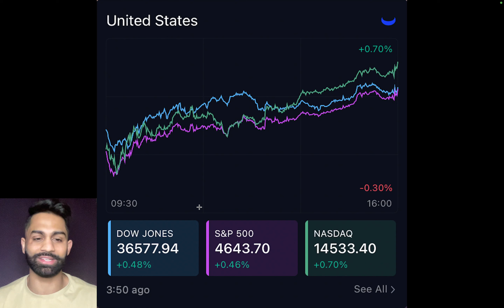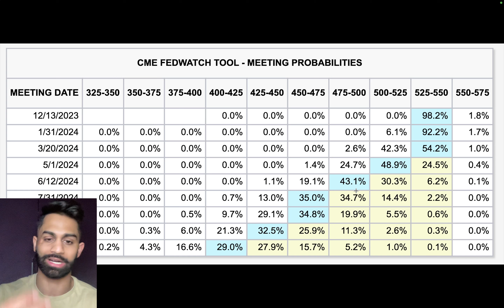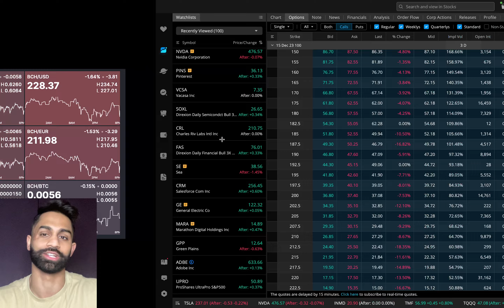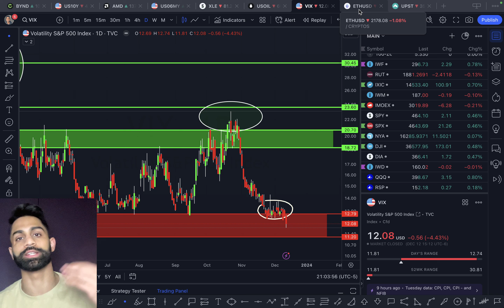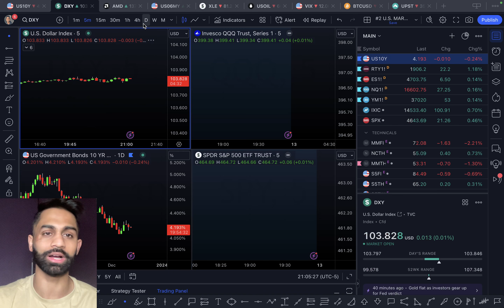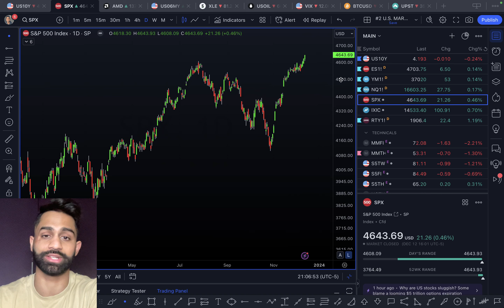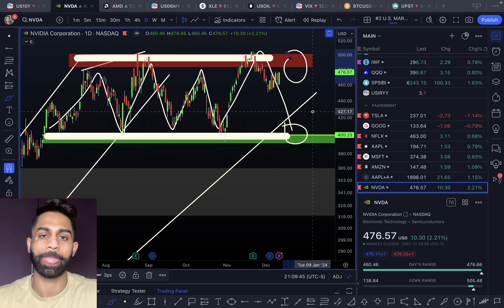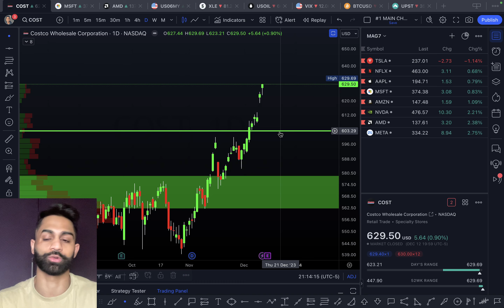🚨 BIG FED Meeting Tomorrow! Get READY for Jerome Powell!